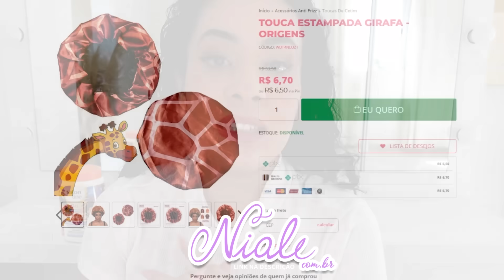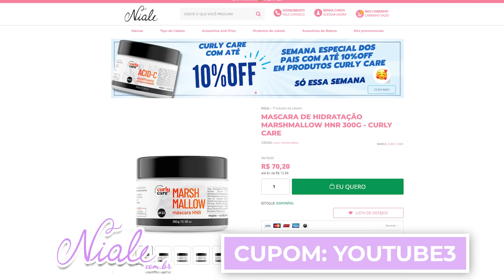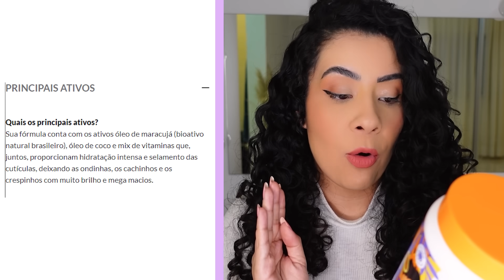COMPREI CREME COM MARACUJA DA SALON LINE KIDS E USEI PELA PRIMEIRA VEZ !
COMPREI SALON LINE MARACUJA E USEI PELA PRIMEIRA VEZ !